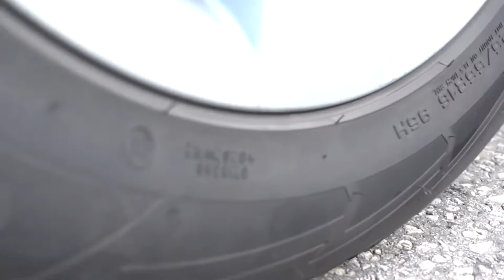Experiment Car vs Rainbow Syringes | Crushing Crunchy & Soft Things by Car